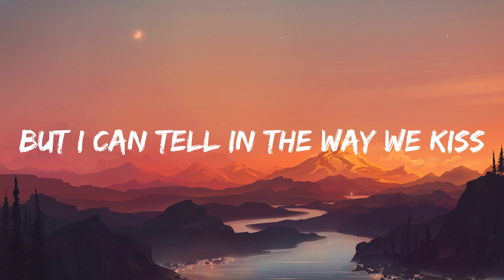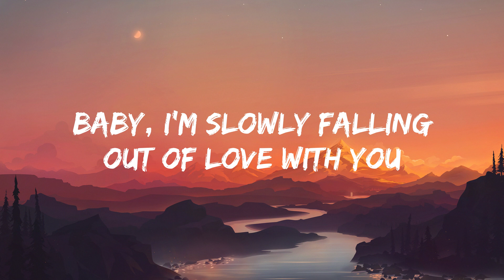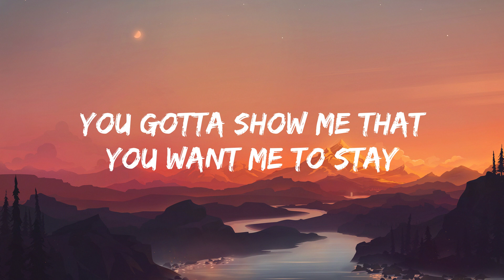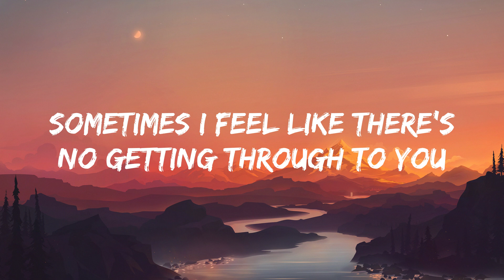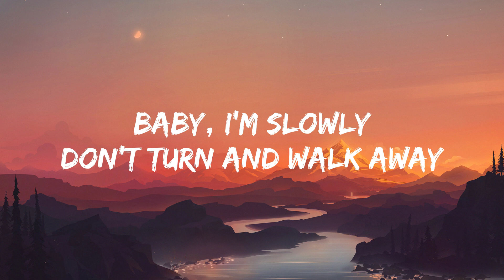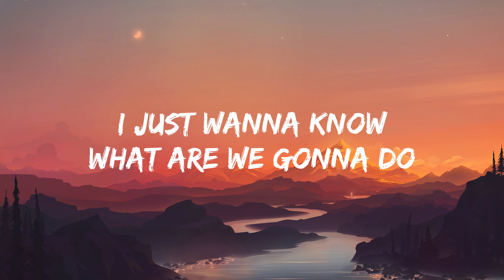Keyshia Cole - Fallin Out (Lyrics)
(Lyrics)

Been sitting, thinking bout you
And I am wondering why were not getting along
So frustrated cause what we had was a happy home
I don't know what the situation is
But I could tell in the way we kiss
We don't talk no more it feels better when I'm alone

Sometimes I feel like there's no getting through to you
Like you don't appreciate all that I do
You gotta show me that you want me to stay
Don't turn and walk away?

Baby I'm slowly falling out of love with you
How did we end up here this way what are we gonna do
I'm slowly falling out baby I'm tripping on silly things
Boy, I need you to meet me half way if you want me to be with you

I remember when I be with my friends you checked on me and made time to call
But now things have changed
Now I don't hear from you at all (yeah, yeah)

Don't let your pride get in the way
On something we worked so hard, don't throw it away
I've been trying to make you see everything you need is right here with me

I'm tired of giving my all
How did we end here this way I just want to know what are we gonna do
How did we end up here this way?